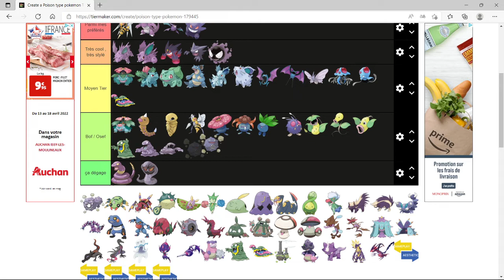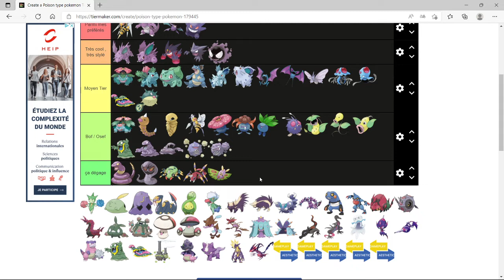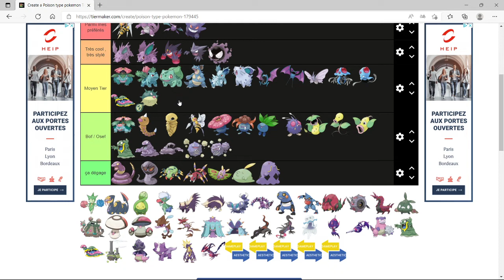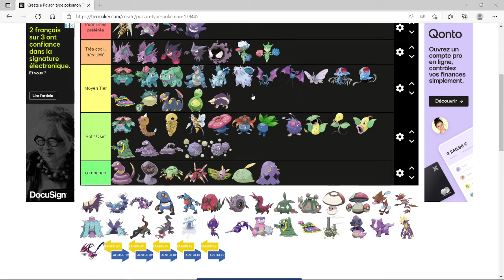Tierlist sur les pokemon de type poison Partie 3